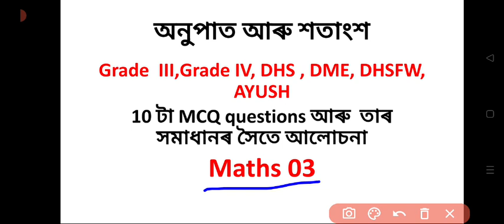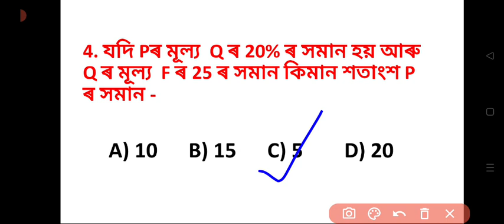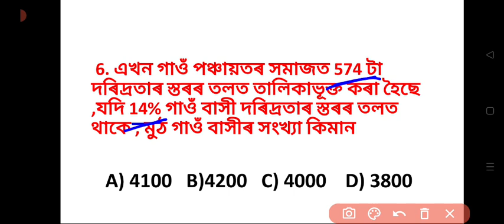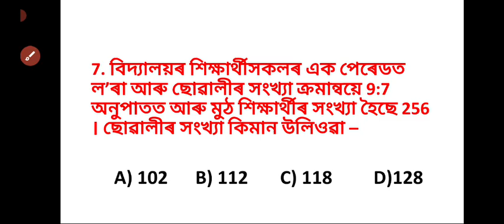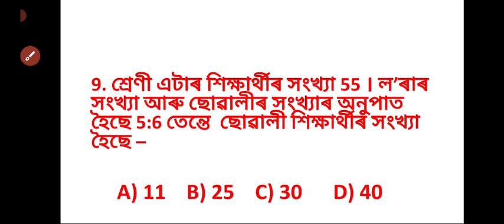Target 32000+ post : Mock test no -01 : maths mock test 01 // 24-07-2023 //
Maths-03. অনুপাত আৰু শতাংশ। Grade III, GRADE IV, DHS, DME, DHSFW, AYUSH ৰ গুৰুত্বপূৰ্ণ বিষয়।
ইয়াত অংকসমূহ সমাধান কৰি সহজ ভাষাত পাঠদান কৰা হৈছে।